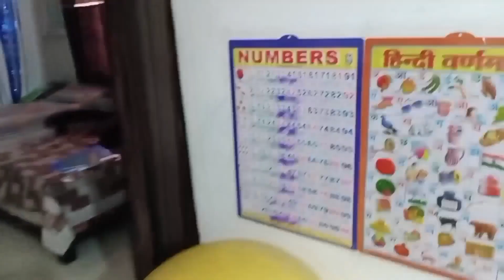Lambe break ke bad aa gai hun 🥰wapas🌹स्वागत नहीं करोगे हमारा 😀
Lambe break ke bad a gai hun 🥰wapas🌹स्वागत नहीं करोगे हमारा 😀 ||